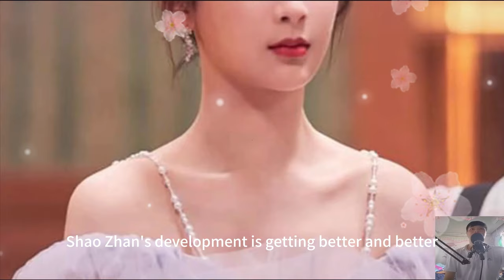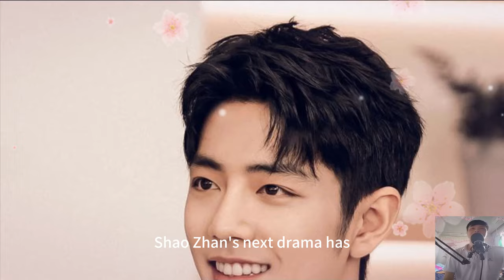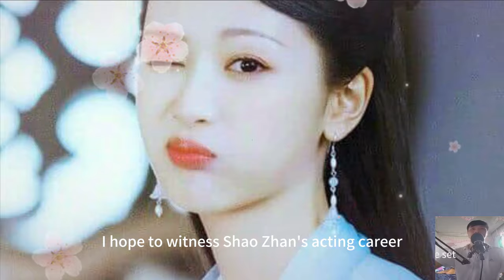New original photo released by Yang zi again!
New original photos released by Yang Zi again! The sitting posture for taking photos with your butt stuck out is so vulgar, every photo is different!

Xiaohua Yang Zi has always been a controversial female star in the ring. Many people think that she cannot be said to be a big woman, but she is sweet and beautiful, and her smile is very meaningful.

In addition, he is very good at playing different girl images. When she plays the role of a girl, she doesn't have any haughty expressions or artificial expressions. The overall body language is very gentle and girly.

Yangtze answers_the_question_of_finger_knitting_sweet_interaction_Xiao_Zhan_and_Yang_ze_Their_relat